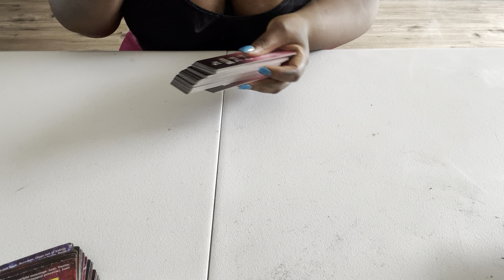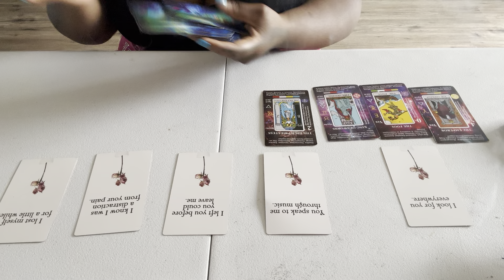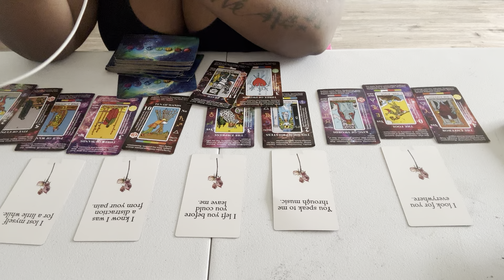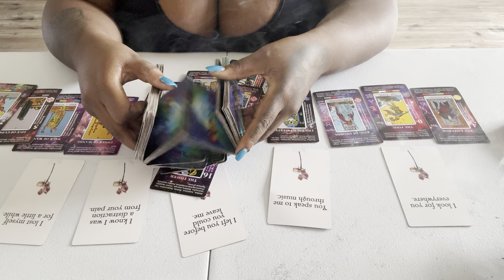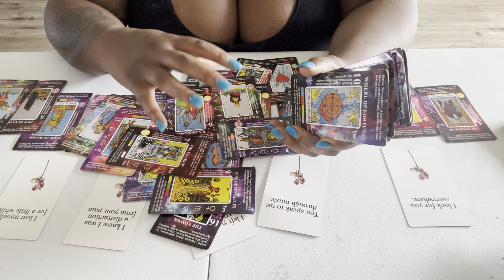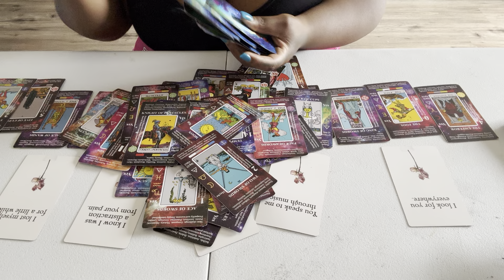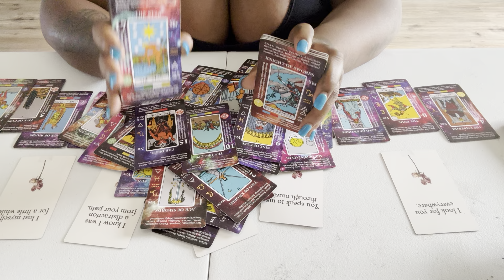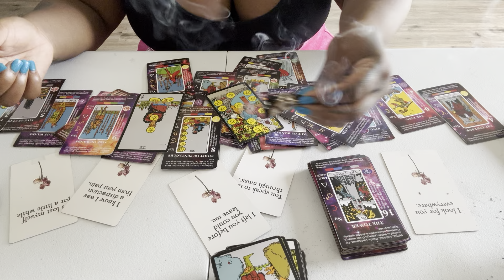VIRGO ♍️ - (MARCH 15 - 31) IT IS ONESIDED! SOMEONE FAKE HAPPY IS TRYING TO MAKE YOU UNHAPPY